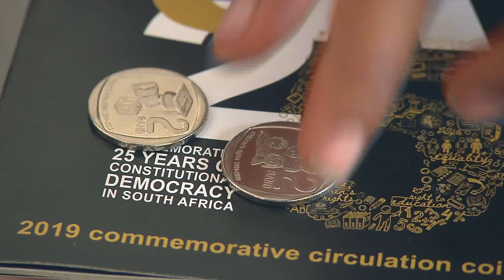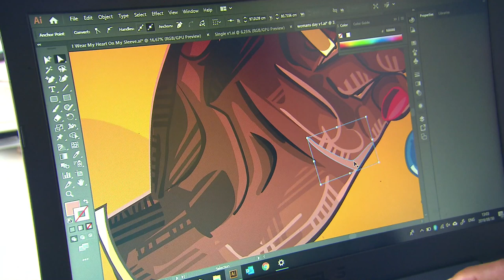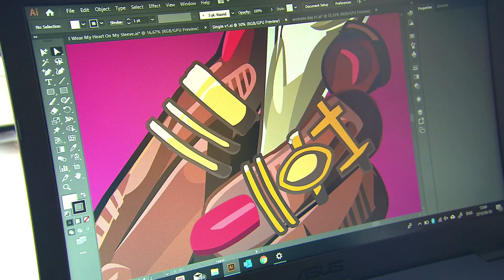Neo Mahlangu’s art in South African pockets - the R2 coin | Top Billing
Two years ago Neo Mahlangu traded her job in health care for art and ever since her exhibitions have been selling out! A reality that still astounds her.
Within a year of dedicating herself to art, blankets Neo had designed for a major homeware brand had sold out nationally, curators like Togo Ntokozo Langa were singing her praises, and she was chosen as one of Design Indaba’s Emerging Creatives.
Most recently the South African Mint has commissioned Neo to do a pair of new coins for them.

You can catch Neo’s work at the Voices and Choices exhibition curated by Mmabatho Montso through September.